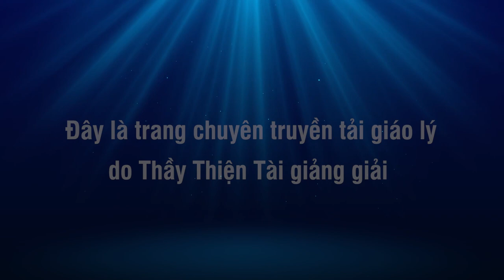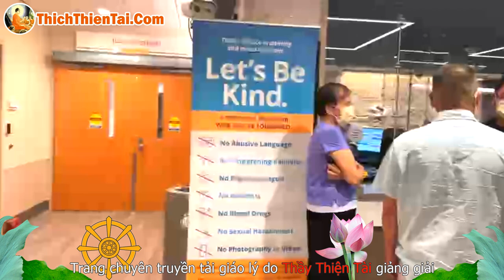Thầy Thiện Tài Vĩnh Viễn Mất Một Phật Tử Chân Thành tối 28-08-2022 - Thích Thiện Tài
Người giảng: Thích Thiện Tài
Địa điểm: Chesapeake,  Virginia, Hoa Kỳ
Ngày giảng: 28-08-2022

⫸ Tổng hợp theo chủ đề:
907 Butt Street, Chesapeake, Va 23324. Usa